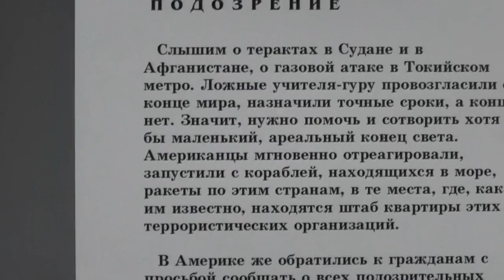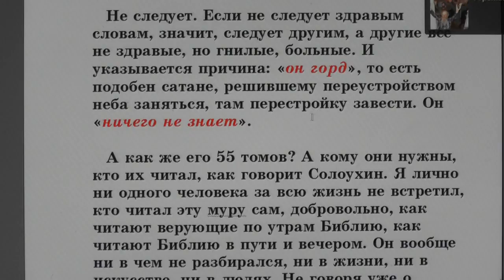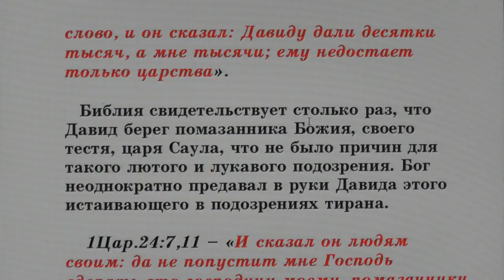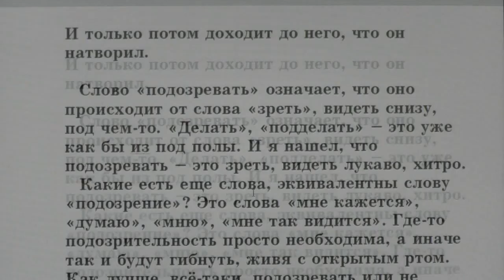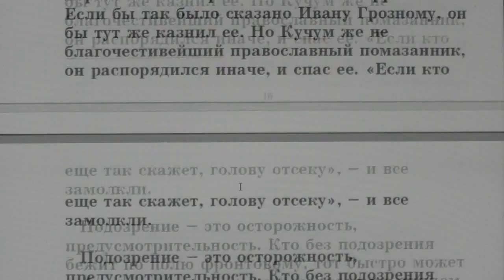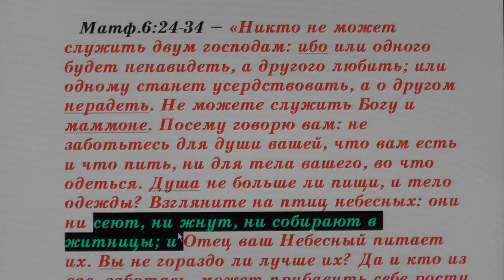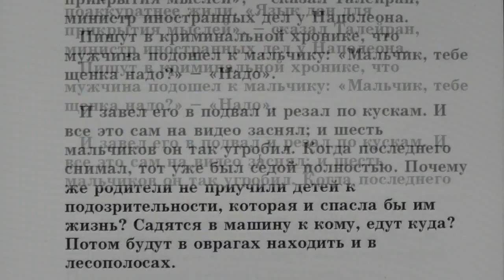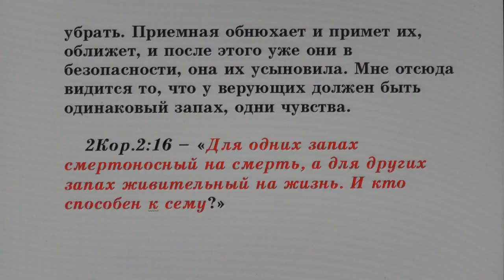№117. Занятия в Потеряевке по темам. Подозрение.